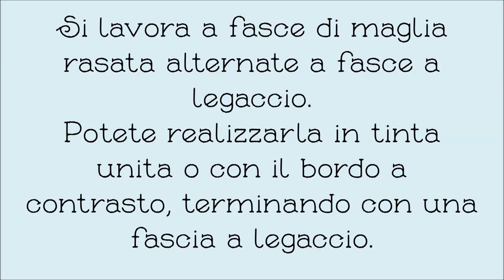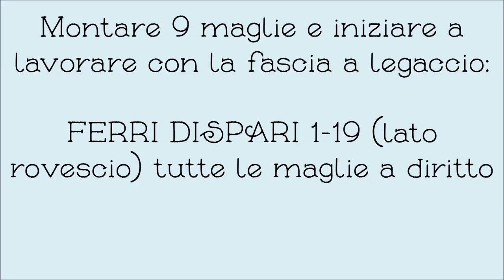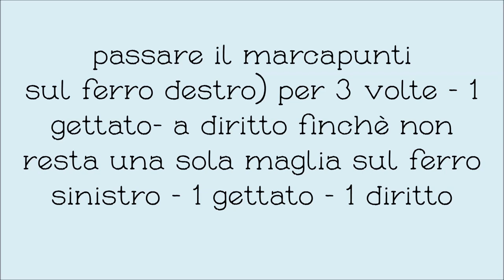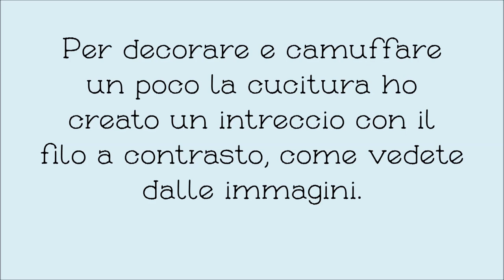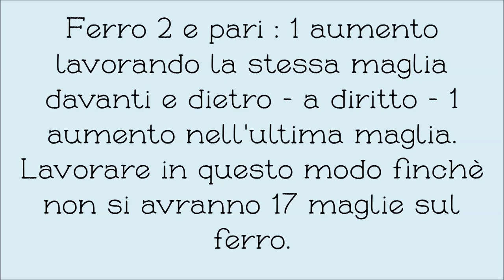Copertina ai ferri per neonato CUORE MIO baby blanket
Come lavorare una copertina quadrata ai ferri partendo dal centro.